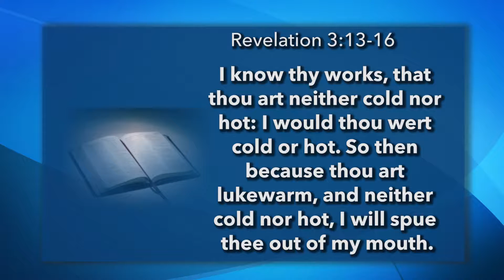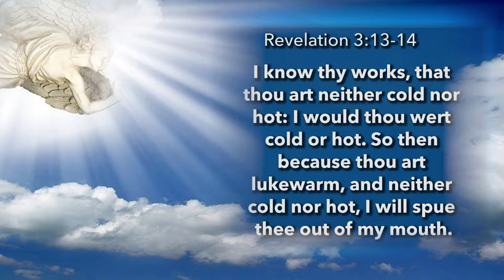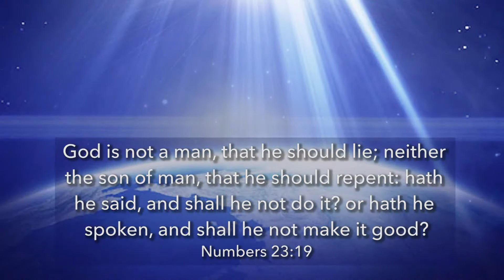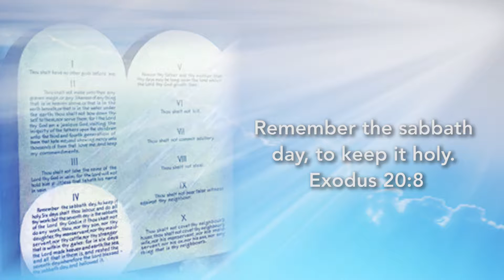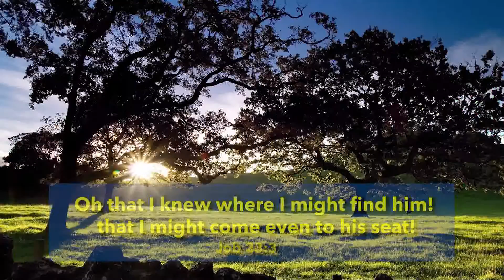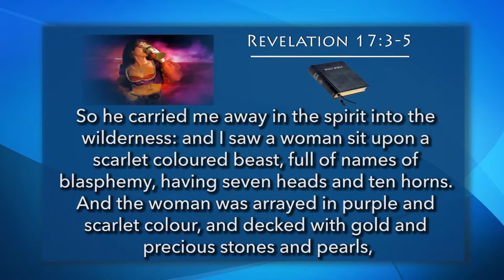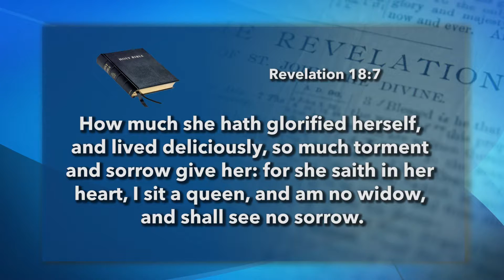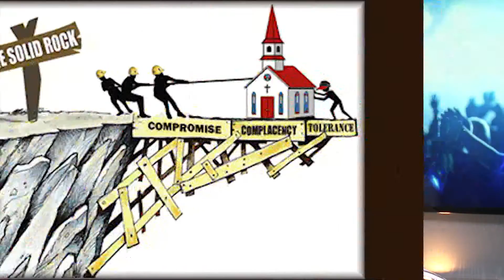48.- THE CHURCH OF LAODICEA (PART 1) - TV PROGRAM # 48 - VOICE OF THE ETERNAL GOSPEL.